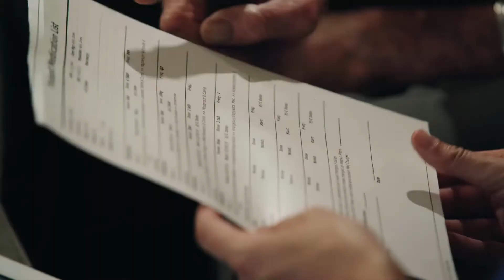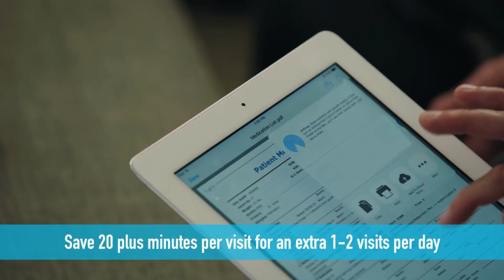Brother's PJ-700 series mobile printer for Home Healthcare